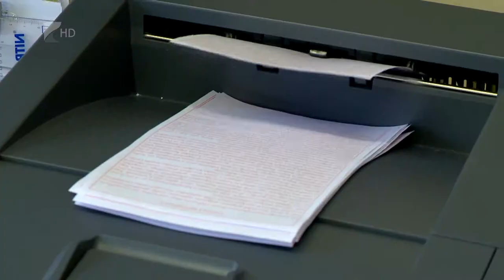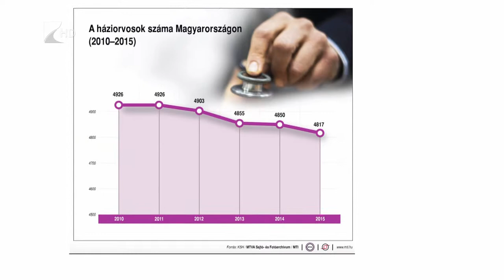Plusz pénz a háziorvosoknak - Kölcsey Tv